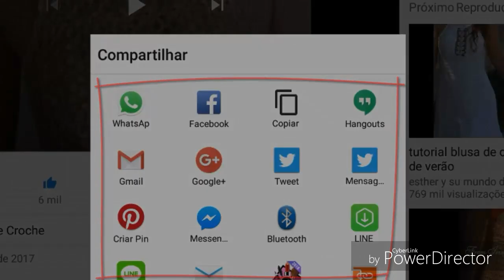DIY CROCHET GRANNY SQUARE INFINITO HD